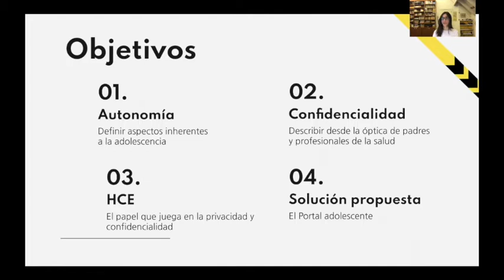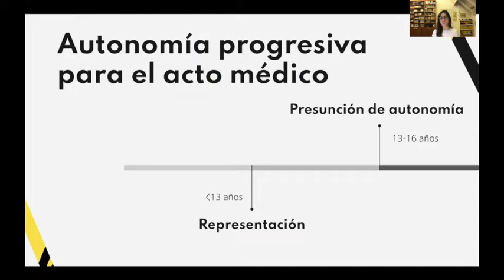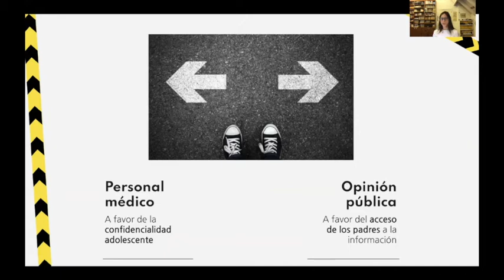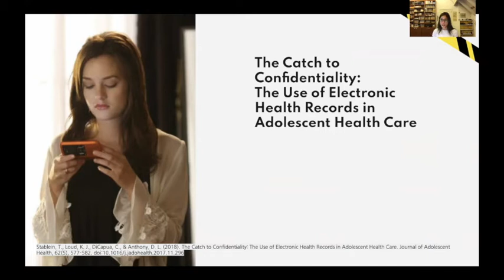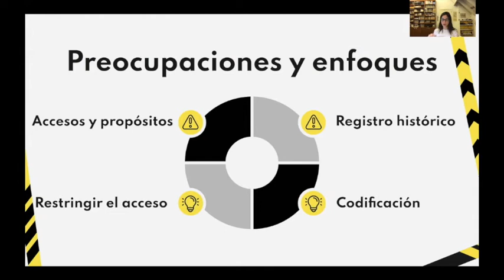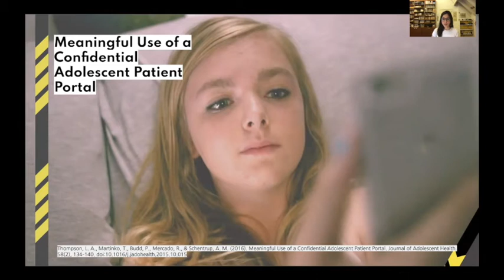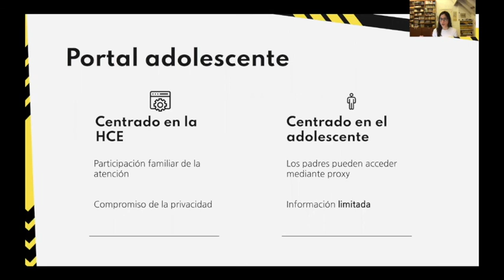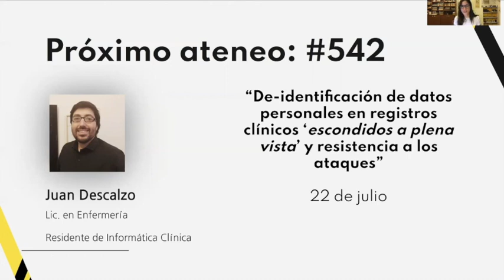Ateneo N°551: Privacidad y confidencialidad en la adolescencia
En la actualidad, la población mundial de adolescentes es la más extensa registrada en la historia. Sus necesidades de salud van de la mano de los conflictos de privacidad y confidencialidad particulares de esta edad. En este ateneo se desarrolla la temática desde el punto de vista de los diferentes actores involucrados y se presentan algunas herramientas tecnológicas que intentan resolver estas problemáticas.

Disertante: Dra. Joia Nuñez